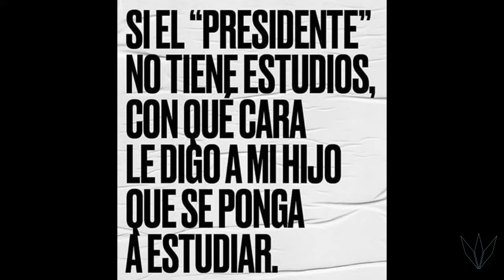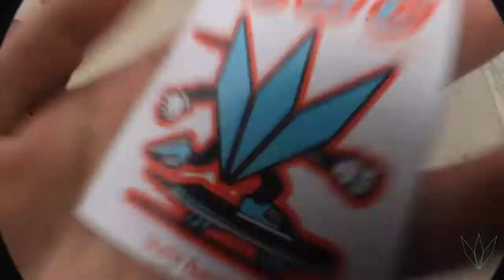Dulce o trick 2020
Dulce o trick organizado por LBC"